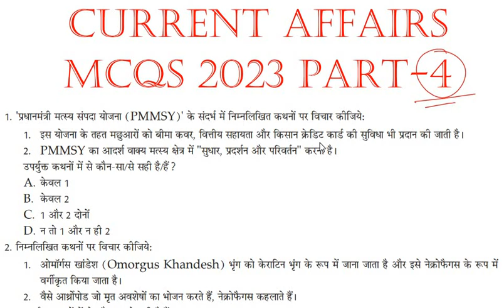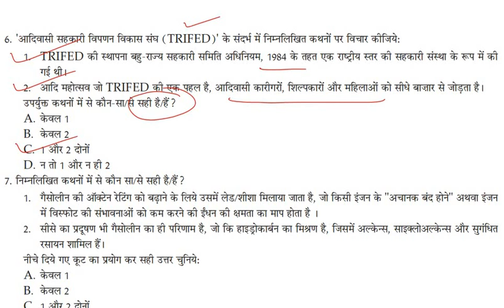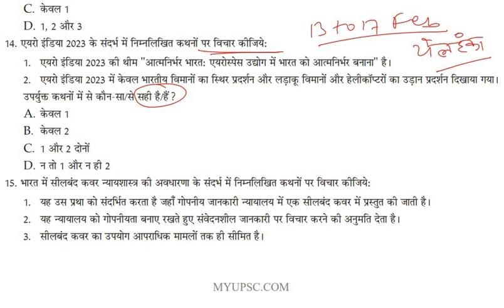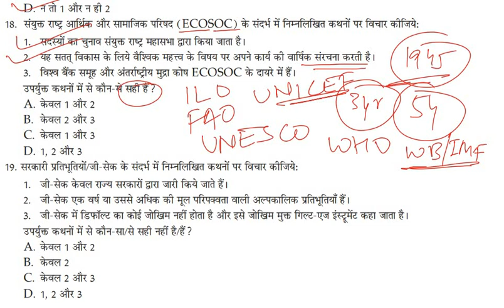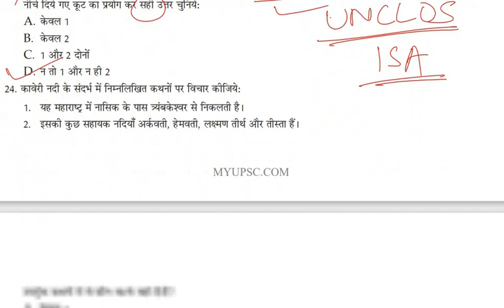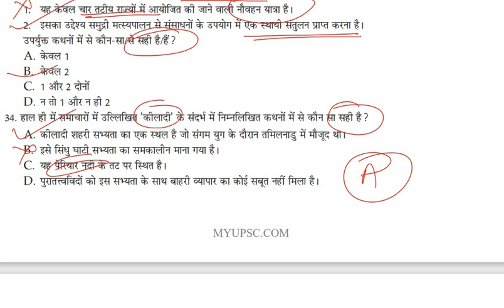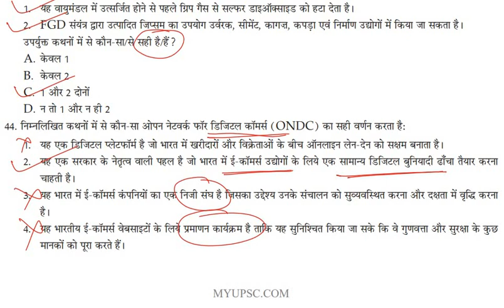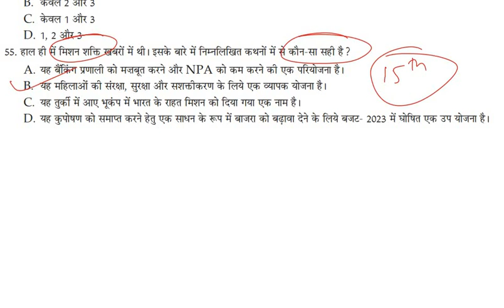Most Important Current Affairs MCQs 2023 Part 4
[JAN-MAY 2023] Most Important Current Affairs MCQs Part 1 | Last 5 Month Current Affairs Quiz.

last 6 month current affairs mcqs,
last 6 month current affairs 2023 mcqs,
last 6 month current affairs 2023 mcq in hindi,
last 5 month current affairs 2023 gk questions,
last 5 month current affairs 2023 quiz,
last 6 month current affairs 2023 pdf download,
Most Important Current Affairs MCQs,
Most Important Current Affairs MCQs 2023,
2023 Most Important Current Affairs MCQs,
5 months Most Important Current Affairs MCQs,
Most Important Current Affairs MCQs 2023 Pdf,
Most Important Current Affairs Quiz,
January-May 2023 Most Important Current Affairs MCQs,